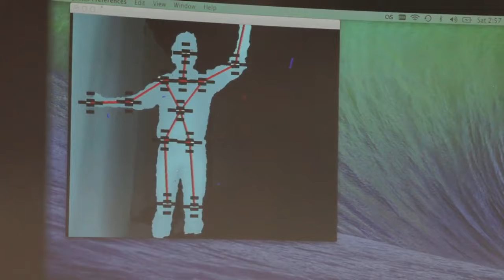Kinect 2014 Imagine RIT